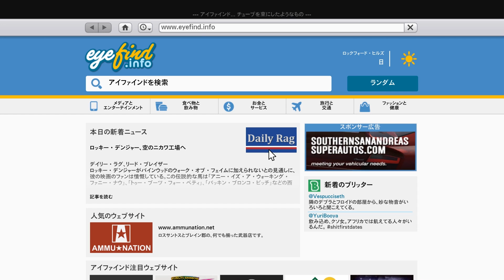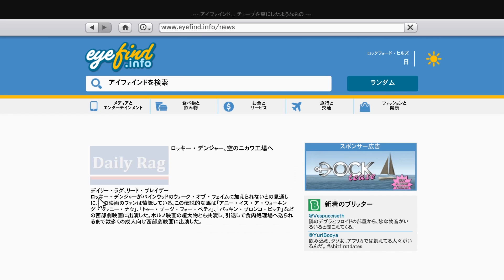【GTA5(GTAV) PC実況】Part.44 ストリップクラブの新オーナー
やっぱり、愛は人を変えるね。
トレバーが変わるって最高に説得力あるよね。

そして、今回も残念なことが…